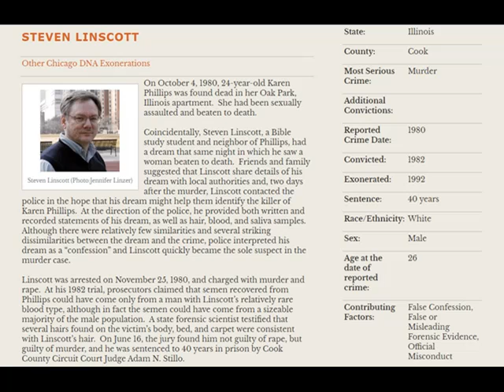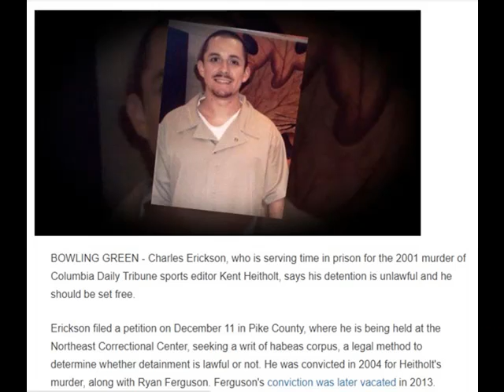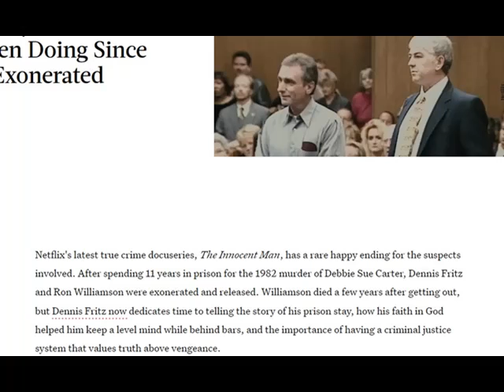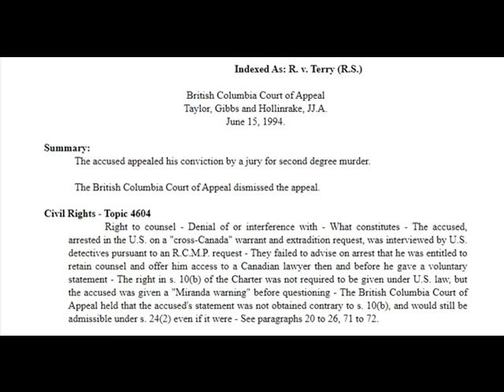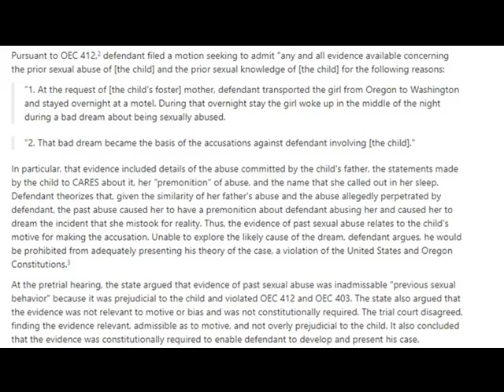6 Court Cases That Used Dreams As Evidence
Produced By ME, Evidence at trial is something that can be studied and examined by the defense and prosecution. Items such as DNA, finger prints, video, audio, pictures, etc come to mind. But there have been cases that a dream was presented forth. screenrant funny cracked d